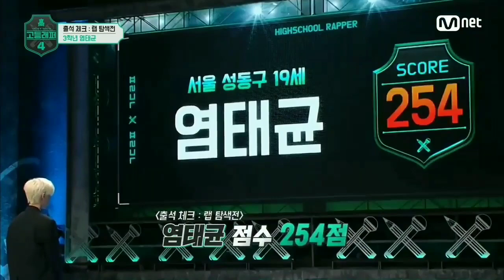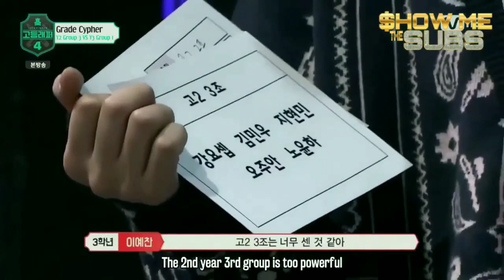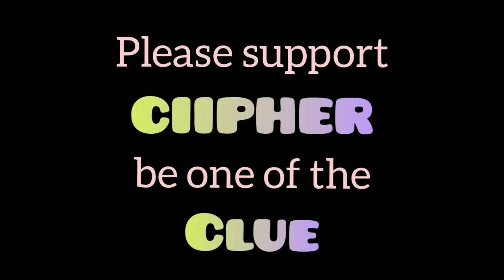Ciipher Tag's moments in HSR4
Hi everyone!

Here are Tag's performances and interactions in High School Rapper 4. See his musicality and how he was praised by the mentors 😊